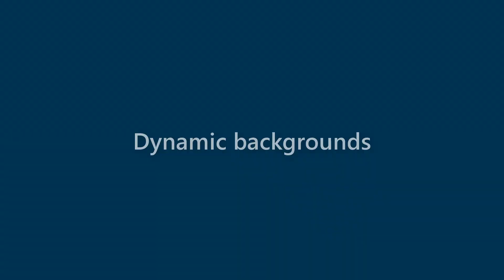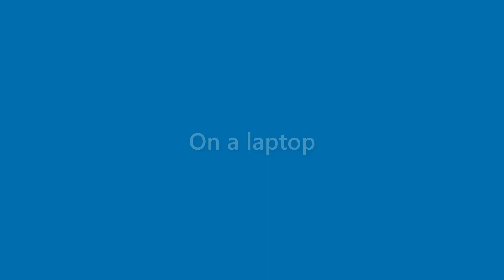Amaya Stewart - appearance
Name Look - Amaya Stewart - appearance. In this video we present "Amaya Stewart" name look and feel in various scenarios.
This video will cover:
How does "Amaya Stewart" look as a personal letterhead?
How does "Amaya Stewart" look on a business card?
How does "Amaya Stewart" look on a computer/laptop screen?
How does "Amaya Stewart" look with different background colors?
How does "Amaya Stewart" look with various fonts?